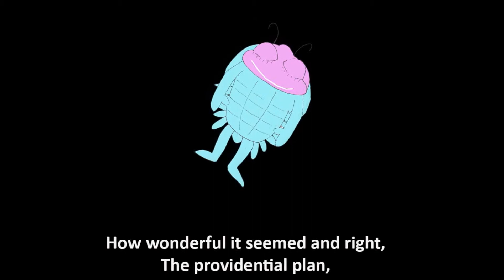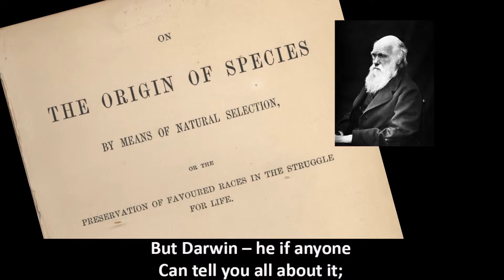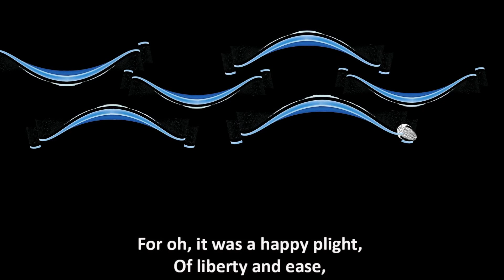Lay of the Trilobite by May Kendall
The poem was written by May Kendall and first printed in January 1885 in Punch magazine, Darwin's theories were superb material!  The final thought however could apply today, the wish for a simpler time, a better time, a time before climate change.
NOTA BENE
*Yes, I did take liberties with some lines
*The asterisk - it was later discovered that trilobites are part of the  arachnid family (think spider), not crustaceans.